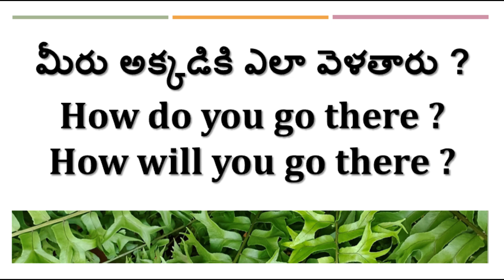Practice Video - 42 (Common daily expressions)